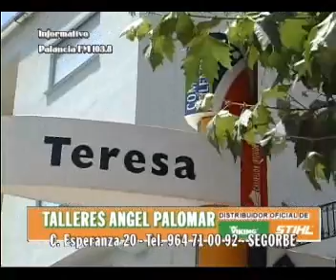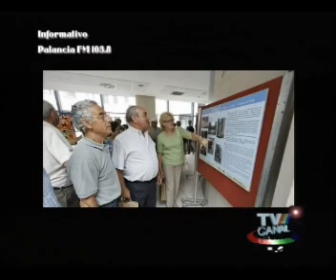cronicas del palancia teresa programa territorio en singular uji 20110603